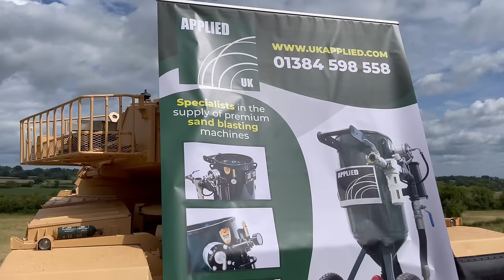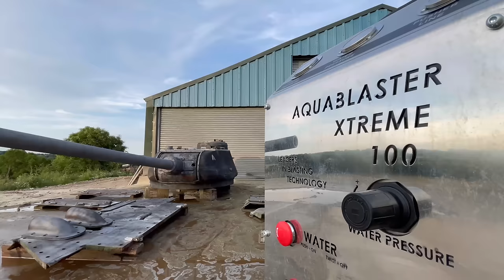T-34/85 Restoration (Pt.3) Aqua blasting!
It’s time to remove the tracks and blast off some paint!

Huge thanks to Applied for reaching out and demonstrating their Aqua blaster.

If your interested in the Applied Aquablaster 100l Extreme or the Applied Varimount. Dealers/ distributors based in the UK and world wide.

Applied UK Ltd
Unit 90, Gibbons Industrial Park
DY6 8XF

Get Sally MacLennane by The Pogues and over 1M + mainstream tracks

License ID: e0ZRmGPoWxb